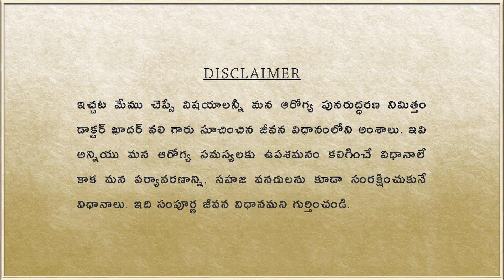సిరిధాన్యాలతో మట్టి కుండలో అన్నం తయారీ విధానం | డా. ఖాదర్ వలి | Siridhanya Rice| Biophilians Kitchen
COPYRIGHTS RESERVED

To know more information regarding the daily routine, lifestyle, siridhanya, kashayas and healthy siridhanya recipes suggested by Dr. Khadar Vali sir one can join the following groups by clicking on the links given below.

డా. ఖాదర్ వలి గారు సూచించిన దినచర్య, జీవన విధానం, సిరిధాన్యాలు, కషాయాలు మరియు సిరిధాన్యాలతో వంటలకు సంబంధించిన సమాచారం కొరకు క్రింద తెలియపరిచిన  గ్రూప్స్ నందు జాయిన్ అవ్వగలరు.

🔻 "A Himitsu - Fragile" is free to use on YouTube if you give credit to A Himitsu.